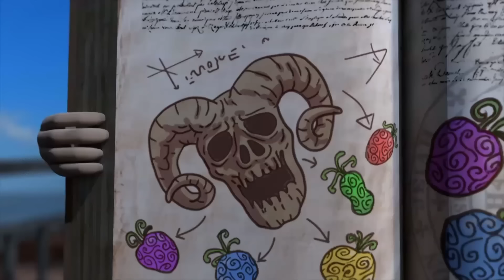Oko ve Lele 🦕 Dondurma Günü 🍦🍧🍨 Tüm bölümler arka arkaya ✨ Super Toons TV Animasyon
Oko Lele, gizemli bir portal aracılığıyla zamanda geriye Taş Devri'ne ışınlanan Jamie'nin hikayelerini anlatan bir animasyon dizisidir. İki mağara adamı Oko ve Lele ile tanışır ve birlikte tehlikelerle dolu bir dünyada hayatta kalmaya çalışırlar.

👓 Komik ve eğlenceli 3D animasyonlar👓
Resmi Youtube kanalımıza hoş geldiniz. Birbirinden eğlenceli çizgi dizileri, kısa filmleri ve favori Youtube videolarını burada bulabilirsiniz

Eğlence, ebeveynler için huzur! En güvenli çizgi filmler, hepsi burada ve reklamsız. İstediğiniz zaman, istediğiniz yerde Super Toons ile izleyin, bol bol kahkahalar atın ve eğlenin. Super Toons'u şimdi indirin
Booba peluş oyuncaklar seni bekliyor!